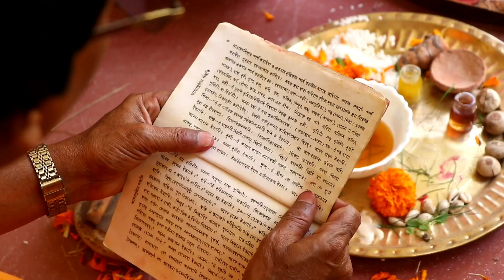Wedding Video |Saheb & Puja |2022 Wedding Video